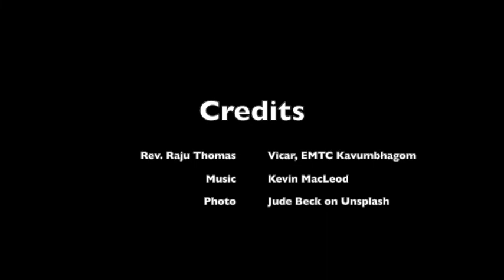തിരുസന്നിധിയിൽ പുതുദിനം - 98 | Rev. Raju Thomas | Ebenezer Mar Thoma Church, Kavumbhagom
Devotion by Rev. Raju Thomas
Vicar, Ebenezer Mar Thoma Church, Kavumbhagom

Credits
Photo by Jude Beck on Unsplash